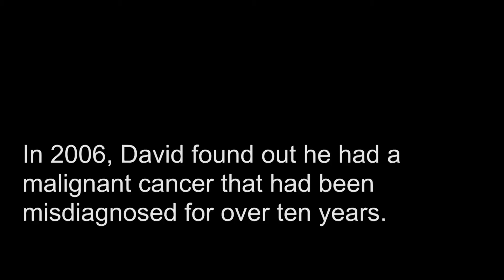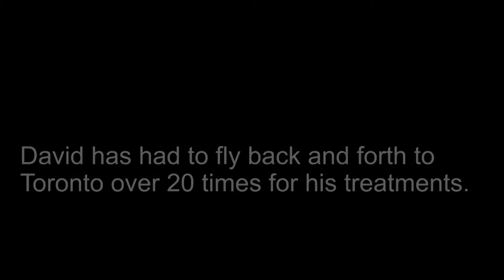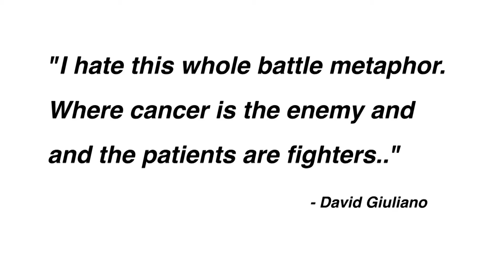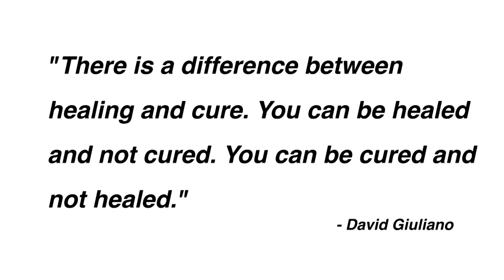Keynote Introduction - David Giuliano - Health Quality Transformation 2016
David Giuliano is from Marathon, Ontario and has been treated for cancer for twenty years. “What happens when we are ill,” says Giuliano, “can be in some ways life giving. In suffering we may re-discover tenderness and simplicity; become newly aware of our humanity and mortality; experience clarity about what truly matters to us in life.”

In his presentation, David will discuss the importance of the metaphors we use when talking about illness, the power of vulnerability, differences between a cure and healing, and what is happening with patients in between appointments, diagnosis and treatments.

To learn more about David and his story, read his feature in Healthy Debate or visit his blog Camino de Cancer.